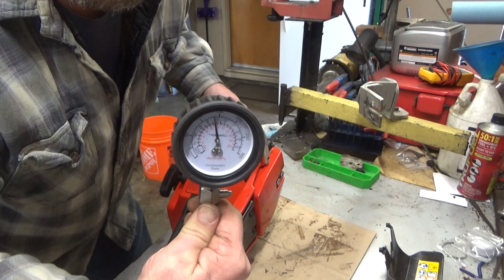Nathan's Homelite 330 Discussion, Test Run & Tuning!